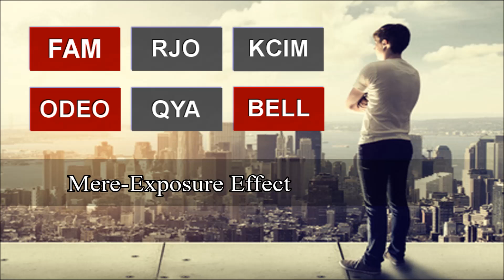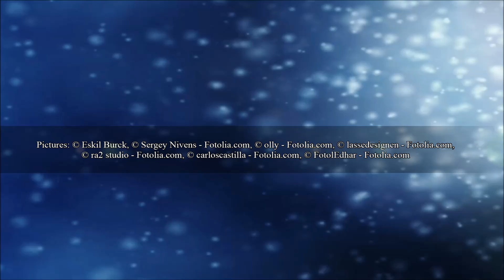Psychology - Experiment (Mere-Exposure Effect)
Here is a little experiment demonstrating the mere-exposure effect. The mere-exposure effect is well known in Social Psychology. We will cover many studies on this effect in future episodes...